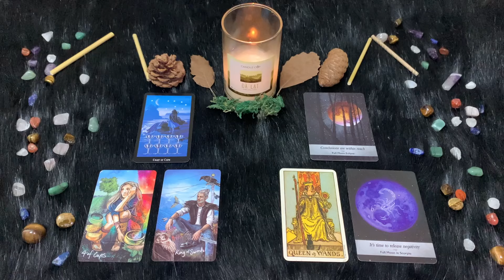Scorpione ♍️ Giovedì 02/05/2024 🔮 Oroscopo di Paolo Fox - Al lavoro anche oggi?